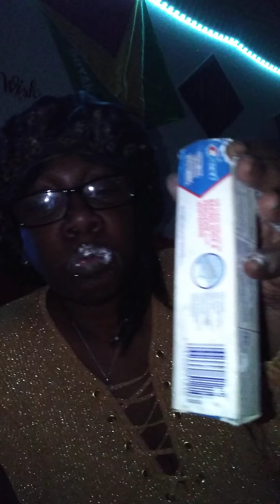JUST EATING MY SNACK 😋